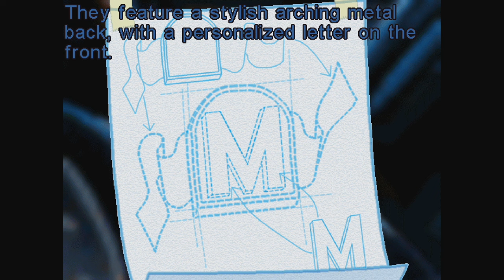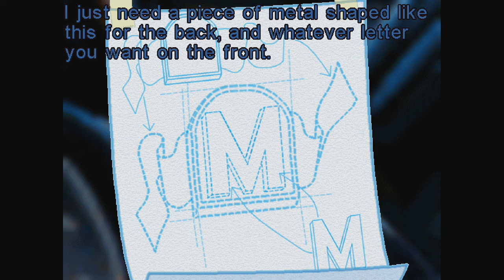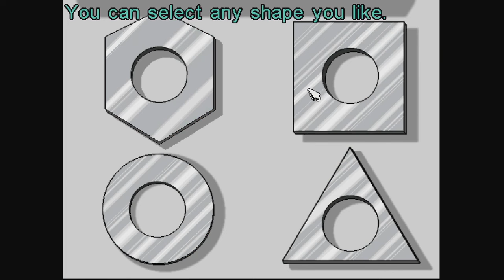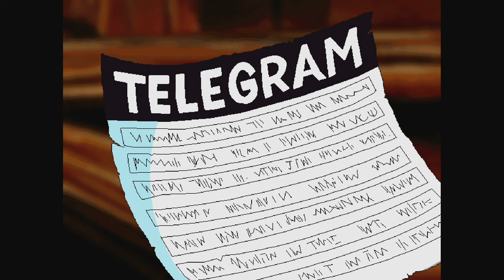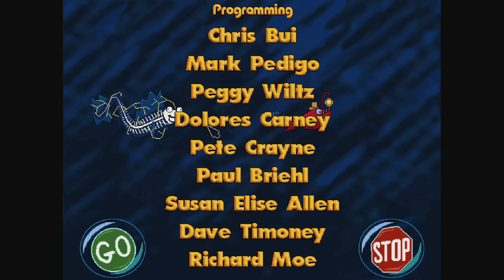Freddi Fish 4: The Case of the Hogfish Rustlers of Briny Gulch (1999) - Full Game Walkthrough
Freddi Fish is a series of point and click games from Humongous Entertainment. The series began in 1994. Freddi Fish is an anthropomorphic yellow fish who takes on detective investigations throughout the series. Her best friend, a green fish named Luther, goes with her on all her adventures. The voice of Freddi Fish was performed by Annette Toutonghi and the voice of Luther was performed by Mike McAuliffe at Bad Animals Studio in Seattle, Washington. The series sold more than 2.5 million copies and won over 75 awards of excellence. In each game there are multiple different possible sets of quests one has to complete in order to complete the game, depending on the playthrough (randomness determines which set of quests the player is given).

Freddi Fish 4: The Case of the Hogfish Rustlers of Briny Gulch (1999):

Cousin Calico Catfish – Freddi's cousin, a yellow catfish with light blue hair and hogfish rancher. She was voiced by Kate Fleming.
E Tippet – A red hermit crab who makes his home in his own mailbox. He was voiced by Andromeda Dunker.
Eight Finger Phil – A blue octopus with a green bowler hat. He serves as the piano player of the Sodaloon. He was voiced by Ken Boynton.
Fluke – A blue sperm whale who has a cabaret hall inside her mouth and something stuck between her teeth. She was voiced by Kate Fleming.
Goby and Moray – Two hogfish rustlers. Goby is beige and skinny, while Moray is dark brown and fat. Moray's job is to feed the hogfish (the hogfish hate his cooking), and Goby's job is to guard the hideout. Moray's shown to be smarter than Goby (although they both don't seem to get the expression, "Keep them on ice"). Goby was voiced by William Dufrees, and Moray was voiced by Mike Shapiro.
Gruntle – One of Calico's prized hogfish. She was voiced by Sharon Collar.
Hammerhead and Sawfish – Two sharks who do carpentry and frequently drink coffee. Hammerhead was voiced by Gene Cordova and Sawfish was voiced by Dex Manley.
Hungry Shark – A pink shark, who wears a green hat with a yellow ribbon and has only two visible teeth and very good at chewing through stuff.
Nelson Torso – A blue and strong fish wearing cadet blue overalls with a front pocket and constructing glasses and has a son named Half Nelson. He specializes in making belt buckles. He was voiced by Gene Cordova.
Puffer – A mint green puffer fish who tends to inflate when anyone comes near. He was voiced by Sharon Collar.
Sahara Slim – A reddish brown, elderly fish who once went through the Sahara Desert. He was voiced by Scott Burns.
Saltwater Stella – A purple fish who is the owner of the Sodaloon. She was voiced by Kymberli Colbourne.
Shady Shark – A green loan shark who has a debt to collect from Gill Barker. He was voiced by Ken Boynton.
Sheriff Shrimp – A turquoise shrimp who's the sheriff of Briny Gulch. He was voiced by Mike Madeoy.
Squids – A trio of blue, orange and purple ink spitting squids who reside at the entrance to the Sodaloon. The purple squid is named Orchid, the orange one is named Apricot (Ape for short), and the blue one is named Periwinkle (Perry for short). Orchid was voiced by Kymberli Colbourne, Apricot/Ape was voiced by William Dufrees, and Periwinkle/Perry was voiced by Andromeda Dunker.
U – An orange sea snail. U's real name is Uriah Jedadiah Eruipides Algernon Fortesque Forsythe (he forgets the rest). He was voiced by Chris Wicklund.